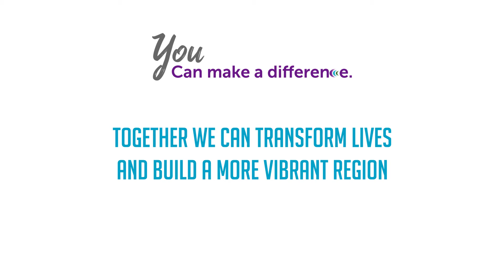Erie Arts & Culture | Giving Communities a Voice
Placemaking is a people-centered approach to the planning, design, and management of public spaces that utilizes arts and cultural assets and activities. It is a hands-on and inclusive approach to neighborhood improvement. Placemaking empowers community members to collectively reimagine and reinvent the public spaces found within their neighborhoods. If done successfully, placemaking strengthens the emotional connection between people and the places in which they live, work, and play.

Arts and cultural experiences have a broad appeal, drawing attendees and participants representing a diversity of race, geography, age, and socioeconomic class.  Engagement from across boundaries can result in having a greater understanding of those who a person may perceive as different from themselves. Recurrent interactions can then result in stronger social bonds.  If maintained over time, these bonds lead to a more connected community.